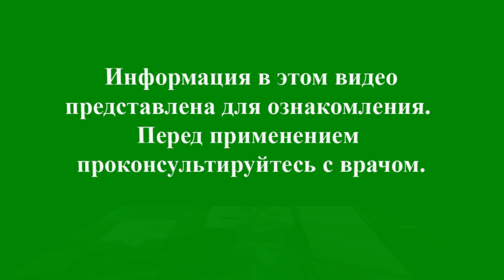★ Как избавиться от вросших волос. Как убрать вросшие волосы. Главная ошибка при вросших волосах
В этом видео вы узнаете как удалить вросшие волосы.

Главная ошибка, которую совершают многие – это попытка выдавить вросший волос или расковырять. Такие действия могут привести к сильному воспалению или даже инфицированию. Мы расскажем, как бороться с вросшими волосами правильно и без последствий: Вымыть, вытереть насухо и продезинфицировать кожу. Обязательно продезинфицировать иглу и пинцет, которые вы будете использовать. Аккуратно поддеть волосинку иголкой и вытащить пинцетом. Обязательно нанести на кожу антисептик (лучше всего воспользоваться хлоргексидином или мирамистином, если нет под рукой– настойкой календулы или раствором фурацилина).
Все картинки и текст взяты из открытых источников интернета.
Если вы считаете, что какая-либо информация в этом видео нарушает авторские права других лиц (или вы правообладатель), пожалуйста, свяжитесь с нами по электронной почте и мы устраним факты, нарушающие право собственности или удалим видео.